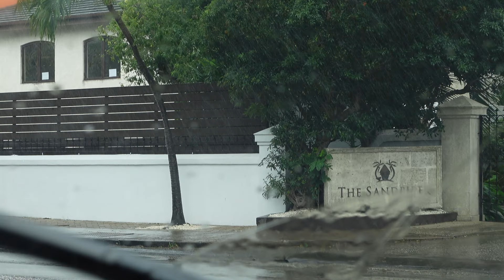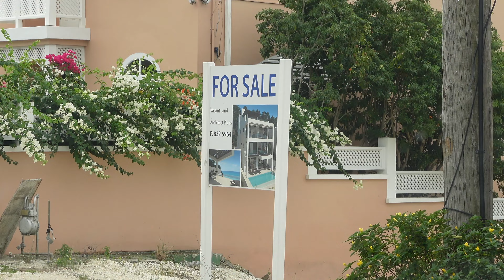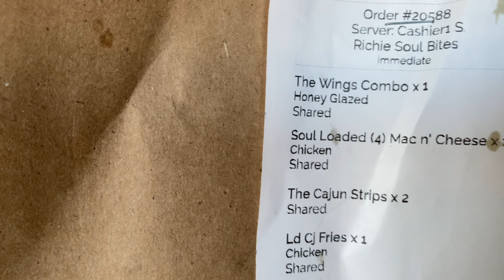VLOG: A Productive Day In My Life + Christmas In February + Dog Mom & More | Sincerely Sancia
My family and I finally got the chance to open our Christmas gifts, so don't judge us. I'm a dog mom of two, so I decided to finally introduce you all to my girls CeCe & Parker.

Intro & Outro Music:(Prod. By Blanq Beatz & Josh P)
♡ FAQ ♡
Age:32
Nationality: Barbadian
Camera: Sony ZV-1